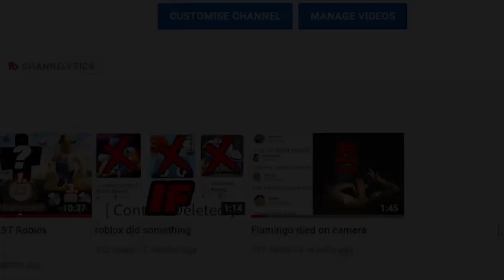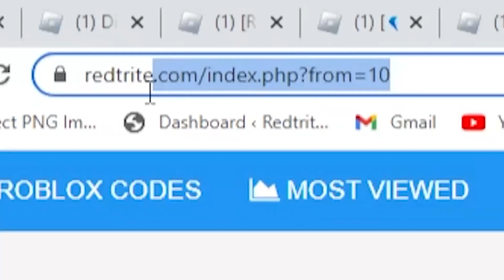[2023] SHINOBI LIFE 2 CODES *SECRET* RELL COINS CODES SHINOBI LIFE 2 ROBLOX | ROBLOX shindo life